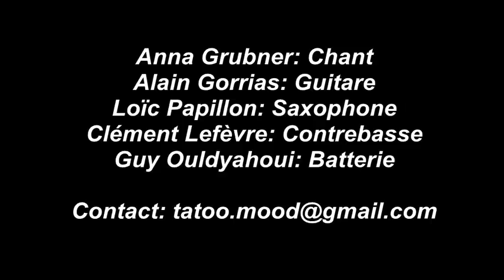Gee baby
Tatoo Mood au Natio à Revel le 12/03/17

Anna Grubner: Chant
Guy Ouldyahoui: Batterie
Clément Lefèvre: Contrebasse
Alain Gorrias: Guitare
Loïc Papillon: Saxophone